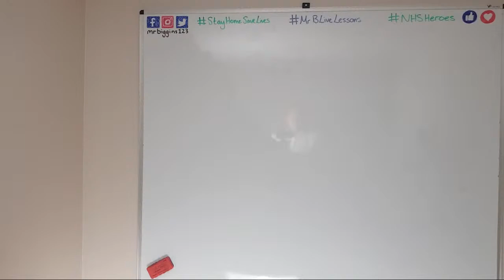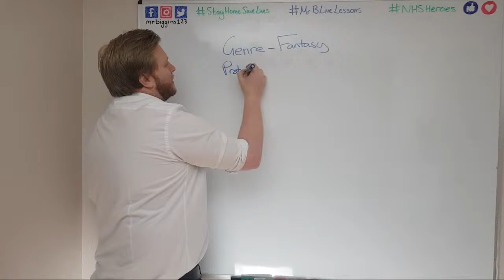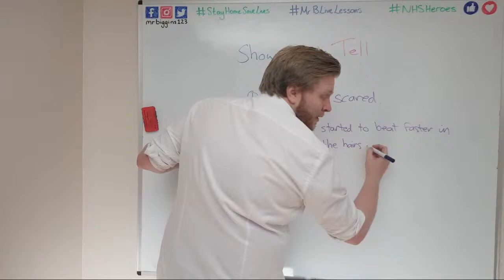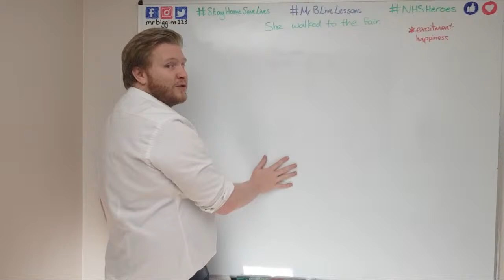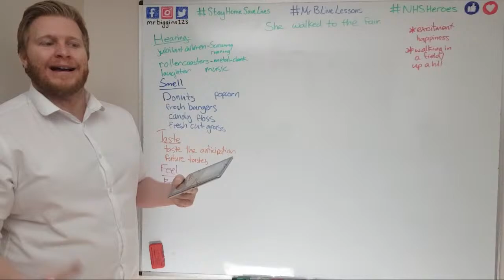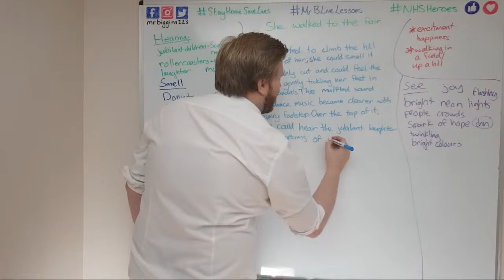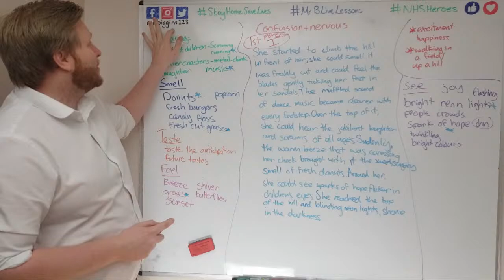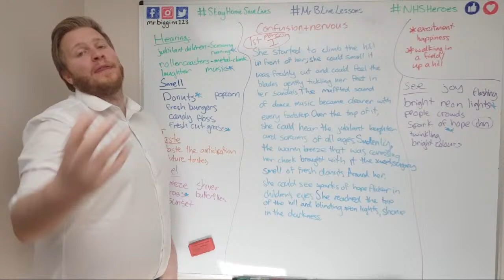Live Lesson - English - Creative Writing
01/05/20 - 10am
Join Mr. B 's English live lesson where he will be looking at creative writing. All you need is pen and paper to take part.